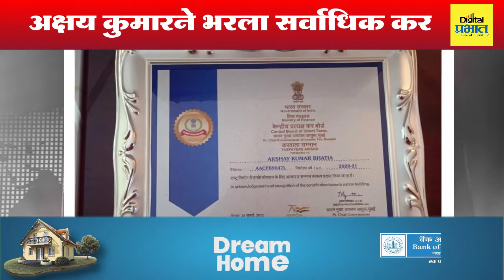द्रौपदी मुर्मू यांनी घेतली राष्ट्रपती पदाची शपथ